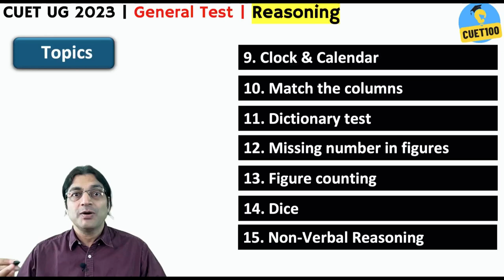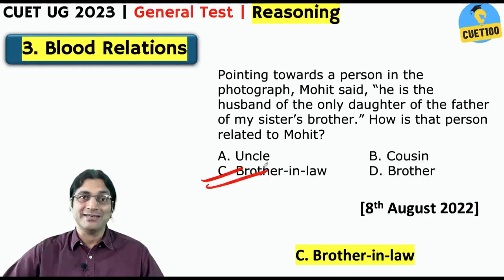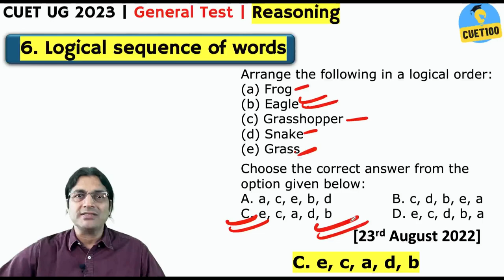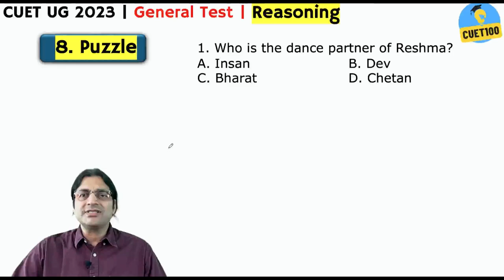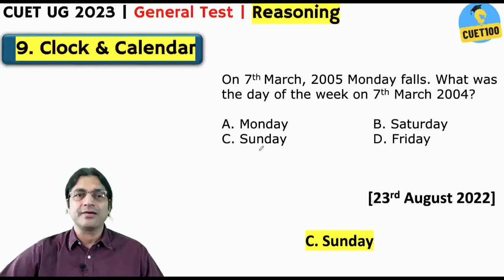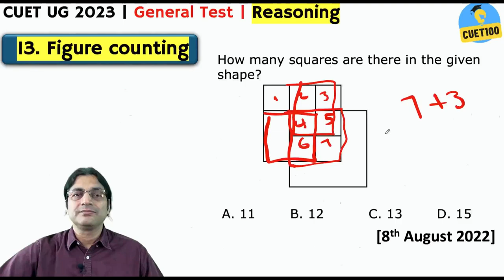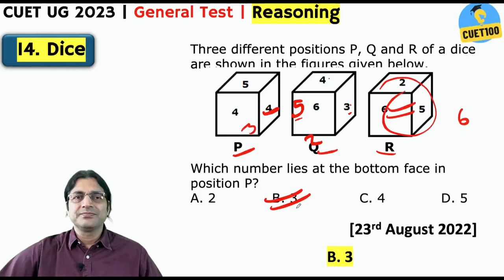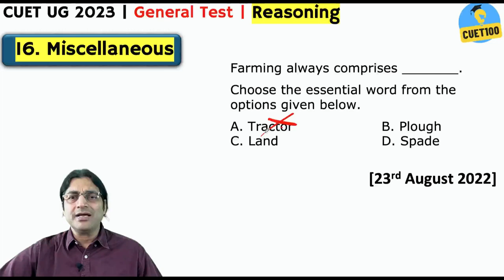CUET UG: all types of PREVIOUS YEAR QUESTIONS of REASONING of GENERAL TEST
There are around 20 types of Reasoning/General Mental Ability questions that are asked in the General Test of CUET UG. These are Blood Relations, Analogy, Odd-One-Out, Calendars and Clocks, Directions, Puzzles, Dictionary, Venn-Diagram, Logical Sequence of Words, Coding-Decoding, Dice, Match the Columns, Non-Verbal Reasoning, Figure Counting, Missing Number in Figures, Missing Number Series, etc.
This video shows you 2-3 questions of each of these question types and their solutions. It shows you some tricks also to get those answers fast.

General Test- CUET UG 2022: Actual previous year question papers